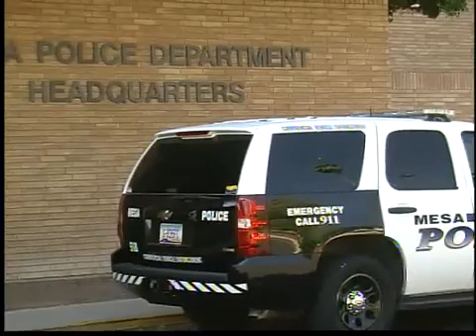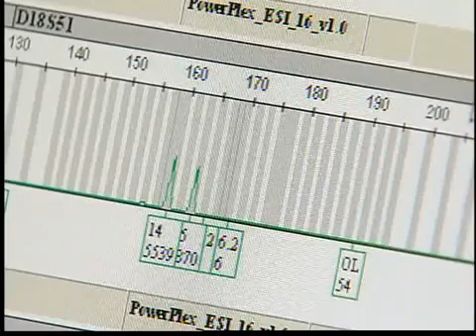NEW DNA TECHNOLOGY COULD HELP POLICE SOLVE CRIMES QUICKLY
PHOENIX - Detectives may soon get help with making quicker arrests, thanks to new technology which would put DNA testing in the field.
DNA testing is becoming the evidence of choice.
Mesa police collect DNA not just from murder scenes but from property crimes.  That tossed away cigarette butt or left behind soda can is helping them solve crimes more quickly.
But sometimes, waiting 14 days for tests to come back can be 14 days too long.
"During that time that you're waiting you can have possible more offenses committed," said Mesa police Sgt. Ed Wessing.
Mesa police have their own forensic testing lab to help speed up the return of results, but soon it could be as quick as two hours.
Scientists at the University of Arizona have developed a rapid DNA field testing machine that would go out in the field with military and police detectives.
"The advantage now of doing rapid DNA testing is we can come much closer to the crime scene," said Dr. Federick Zenhousern.
DNA samples are placed onto a specialized cartridge then inserted into the mobile testing machine.
It means no more transporting samples to a centralized laboratory.
"That takes a lot of time and can potentially damage the specimen," said Zenhousern.
The rapid DNA testing machine is now undergoing validation tests for accuracy and could soon be one of several similar projects now racing to hit the market.
"There's no question anytime you have a piece of technology that can do things that much quicker, it's going to help our investigations," said Wessing
Mesa police say the technology will allow them to rule out suspects and also make arrests more quickly on violent crimes.
The department is hoping to see a DNA field testing system approved as early as 2012 - 5 December 2011.